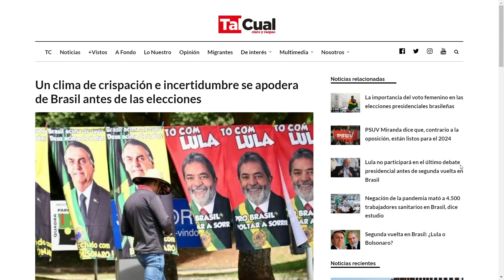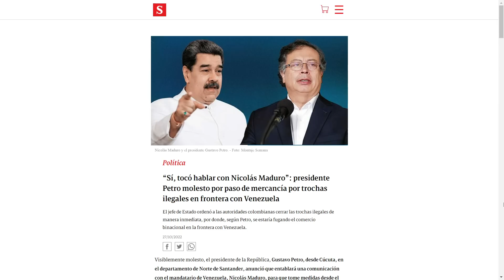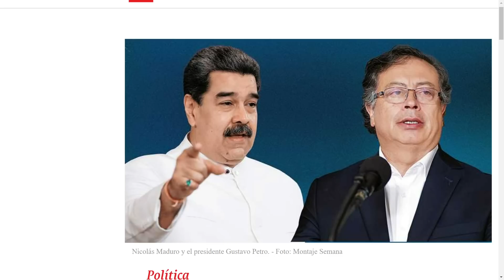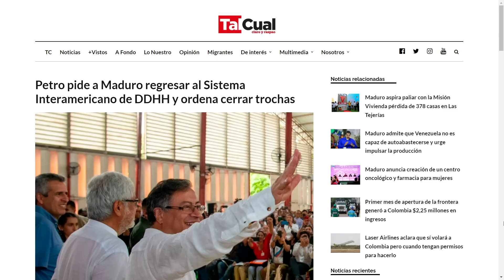Mandaron a que cierren de inmediato | La Entrevista | EVTV | 10/28/2022 2/9